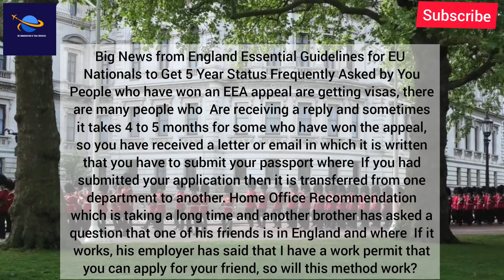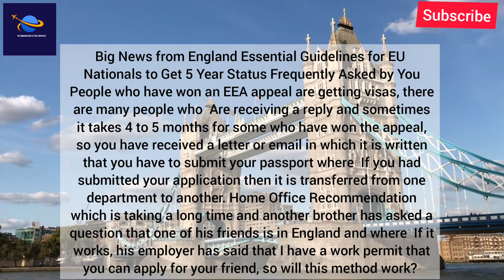Uk Immigration News : Necessary Instructions For 5 Years Status Came From Uk